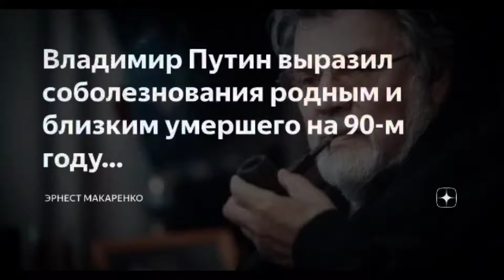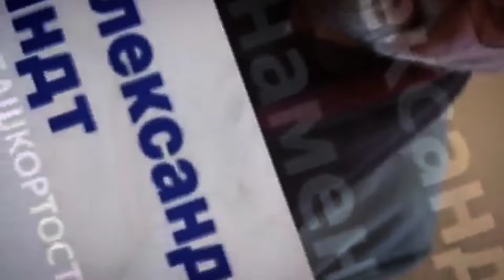Памяти Александра Ширвиндта